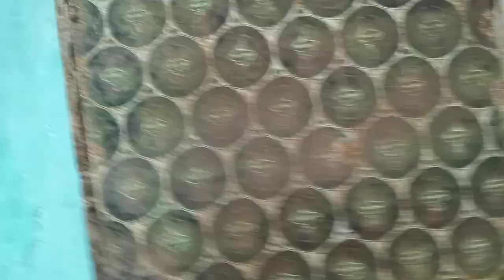ഞങ്ങളുടെ ഇളയമ്മയുടെ കുഞ്ഞു സ്വർഗം ഒന്ന് കണ്ടാലോhome tour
എൻറെ ഈ കുഞ്ഞു വീഡിയോ എല്ലാവരും സപ്പോർട്ട് ചെയ്യുമെന്ന് പ്രതീക്ഷയോടെ. 🥰
# mubashira shafeeq
mallu family 2.0 mallu family # kl bro biju rithvik#kl bro biju rithvik latest episode#home tour ummayum monum # noufal ftkd # public kerala news today # public kerala # public kerala news